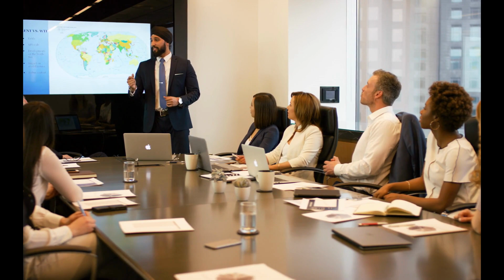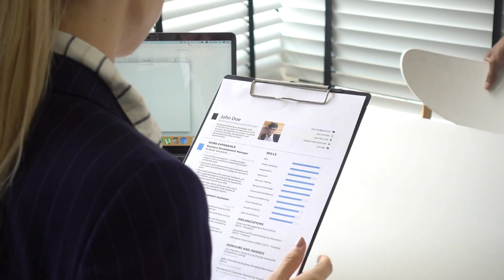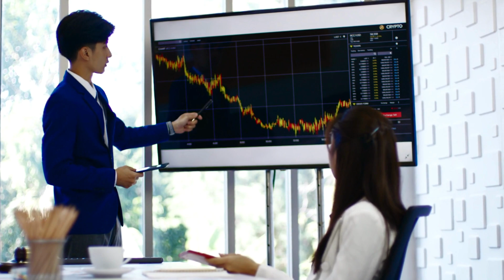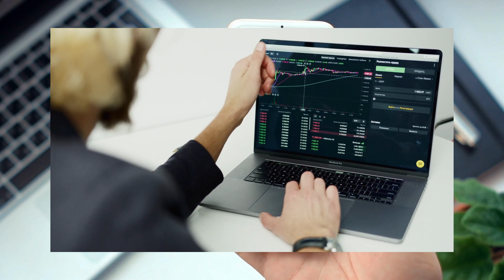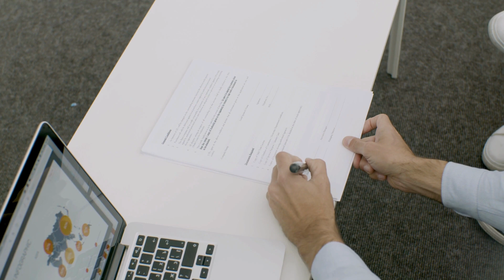How Machine Learning is Revolutionising Business Operations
Machine learning is the scientific study of algorithms and statistical models that computer systems use to perform tasks without explicit instruction, relying on patterns and inference instead. This powerful technology is disrupting traditional business models and creating avenues for significant growth and advancement. It has emerged as an essential tool for companies aiming to stay competitive and efficient in an increasingly data-driven world.